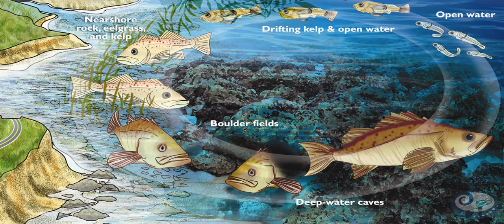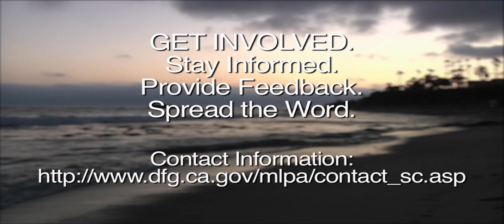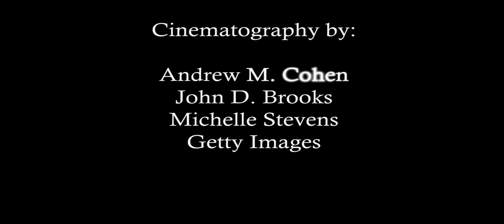Marine Protected Areas: Special Ocean Places Deserve Special Protection - Part 2 of 2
Special places, designated in the public trust to protect natural resources and provide areas for enjoyment for present and future generations started with establishment of our National Parks System. The first national park in California was Yosemite in 1890.

Next came a network of California State Parks, extending from Oregon to Baja California. Our first was Big Basin Sequoias in 1902. And now California is leading the nation by establishing a network of underwater parks, special places called Marine Protected Areas (MPAs). These places deserve special protection just as the park networks do. This effort started in 2005 and will be completed by 2011.

Concerned Californians who have a stake in our ocean and its resources came together and continue to do so to recommend protection for areas that will make up the network. These stakeholders include commercial and recreational fishers, boaters, scientists, swimmers, birders, coastal businesses, and people who just enjoy our oceans beauty.

What is done to protect special ocean places depends on Californias citizens becoming involved in the designations and future protection of the places—where they are, how many, how large, how far apart, how linked, etc.

This film, directed and produced by Aquarium of the Pacific staff, presents an opportunity to experience Southern Californias underwater beauty and to learn why MPAs are needed.

What we do for our ocean and its habitats, we do for ourselves, our children and our childrens children.

This film was funded by the Resources Legacy Fund Foundation.